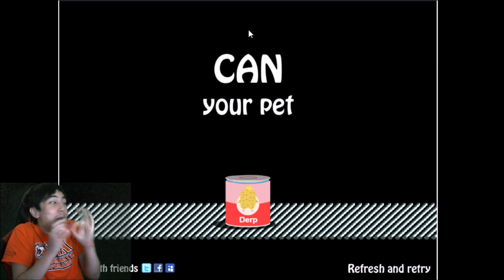My little chicken, Derp! | Can Your Pet?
"Can Your Pet?" is not a family-friendly game... This is not a family-friendly show...

If you don't understand American Sign Language, turn on the closed caption.